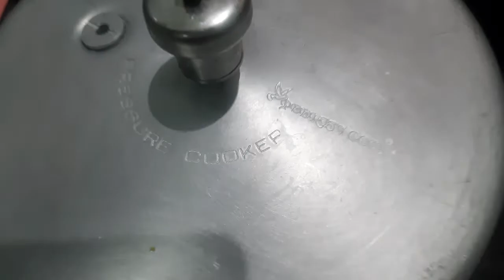குஷ்கா இப்படி செஞ்சு பாருங்க |கொஞ்சம்கூட மிஞ்சாது|kushka recipe in Tamil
Dear friends here I share with you a Tasty kushka recipe. everyone like this recipe. if you like this recipe please give your Valuable feedback and support.

Tasty kushka
kushka in cooker
#perfect kushka recipe
all time favourite food
indian recipe